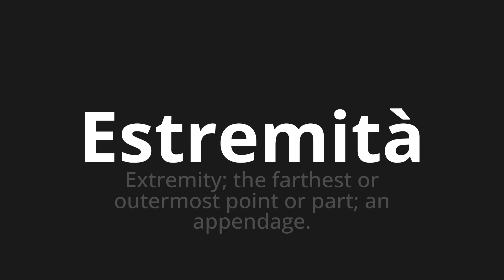How to pronounce Estremità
🌍 Learn a new language now Master the Pronunciation of 'Estremità Which means extremity' - which means : Extremiity;The Farthest or Outermost Point or Part;an inspection. 📝 with @HTPronounce 🎓🗣️ - [Your Guide to Italian]

Learn to pronounce 'Estremità' perfectly in Italian with our easy and engaging tutorial by @HTPronounce! 📖📽️ In this comprehensive video, we provide you with native speaker examples 🗣️👂 and phonetic breakdowns 🎵 to ensure you get the pronunciation just right.

How to say End in Italian